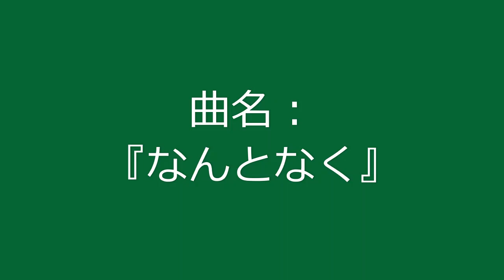【自作曲】『なんとなく』 / Original Music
2007年6月に作った曲をアレンジして動画化しました。
元はなんとなくオルゴール風の曲を作りたくて作った曲です。